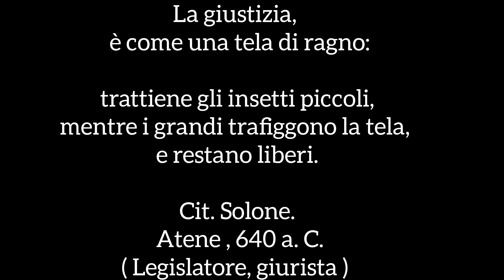Che è meglio.